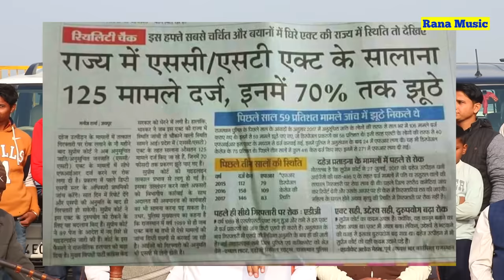राजपूतों से धोखा | rajputo Se Dhokha | लोकतंत्र की सरकारों ने धोखा देके नाश किया | Upendra Rana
Title : Rajputo Se Dhoka
Singer : Upendra Rana
Writer : Upendra Rana
Camera : Gaurav Rana
Level : Upendra Rana

Available On JioSaavn

Listen to the song: Rajputo Ne Vishvas Kiya on Wynk Music

Come listen to this fantastic album Rajputo Ne Vishvas Kiya by Upendra Rana on Resso!